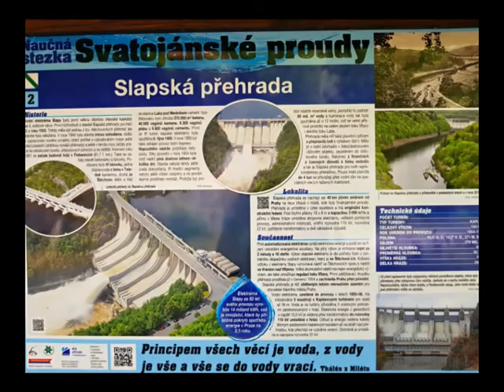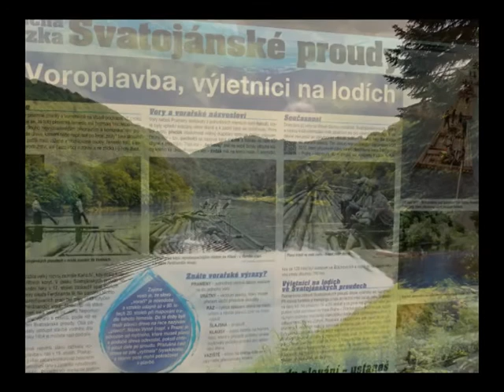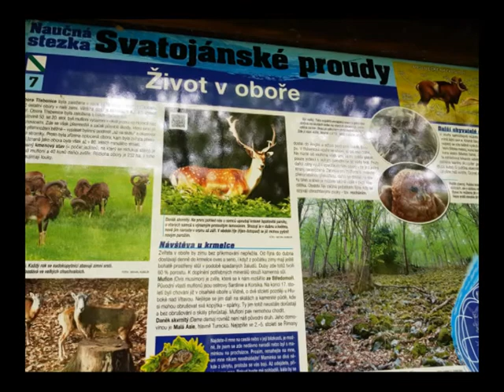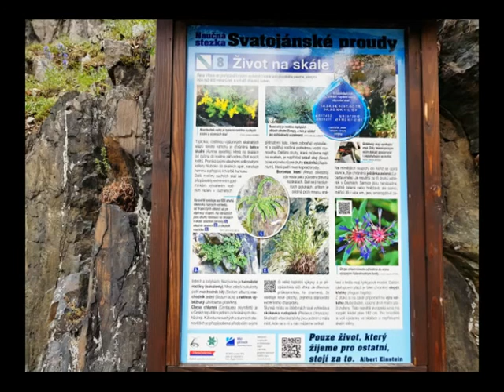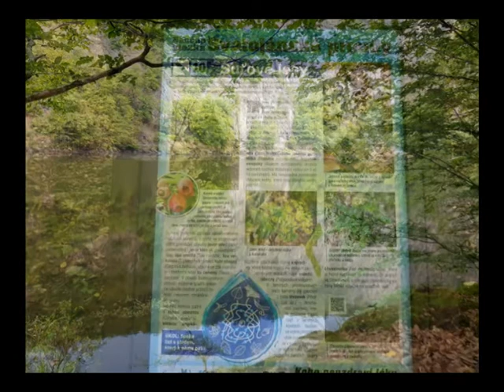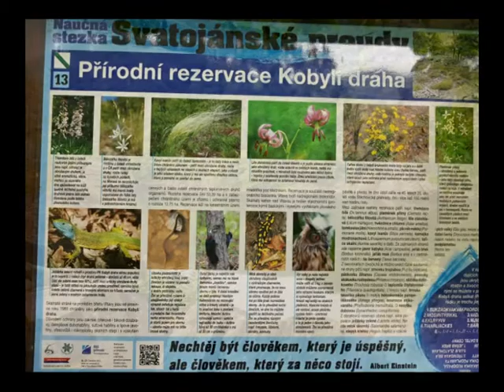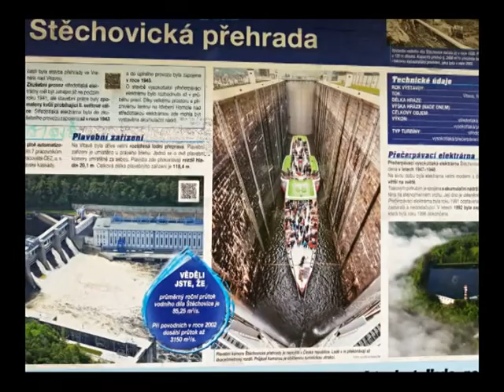Svatojánské proudy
Výlet studentů U3V ČVUT z Rabyně do Štěchovic podél Vltavy, stezkou Svatojánské proudy.